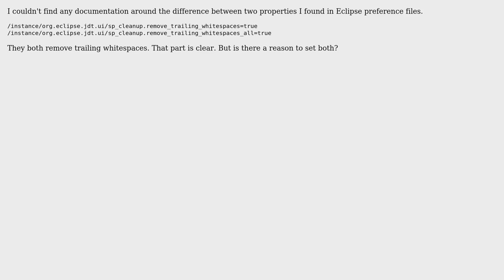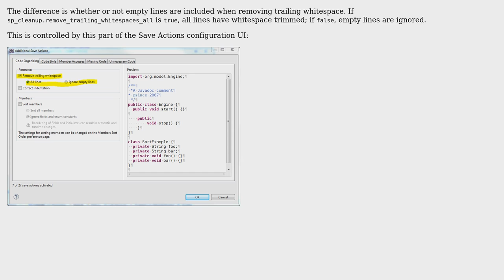Difference between Eclipse preference names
With thanks & praise to God, and with thanks to the many people who have made this project possible! You are responsible for your own actions.